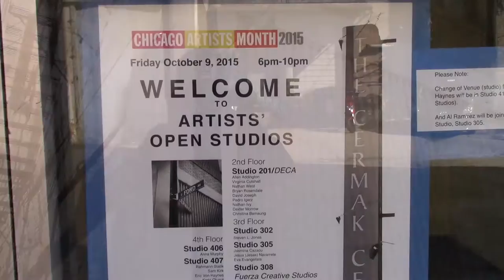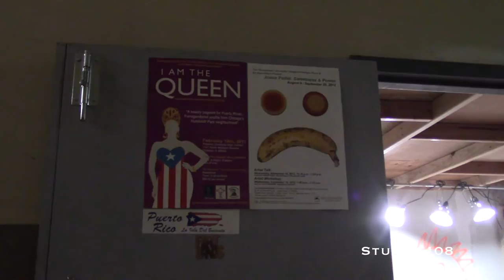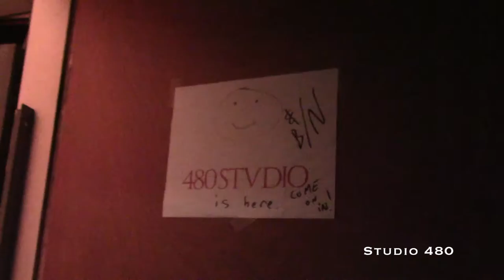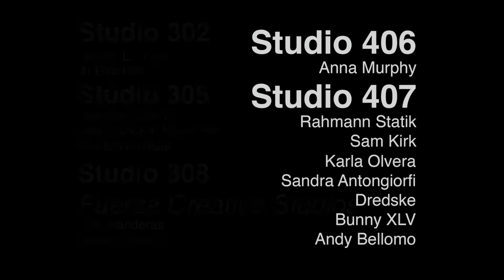Open Studios at Cermak Center 2015 (CAM - Event)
Chicago Artists Month 2015, Art Event, Artists' Open Studios, Artwork, Art show,